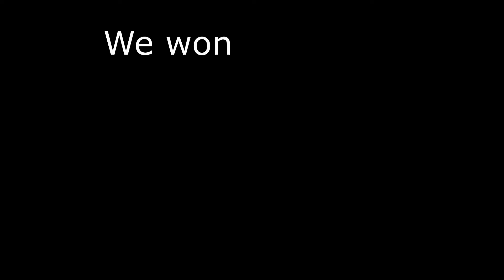Bush Camping From Sweats (FORTNITE) Stream Highlights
Sweats are scary man!